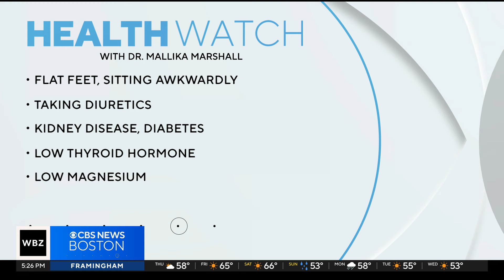How to treat leg cramps, or charley horses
In this week's At the Clinic with Dr. Mallika, she explains what charley horses are and how to treat them.